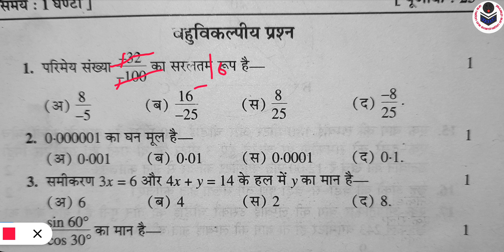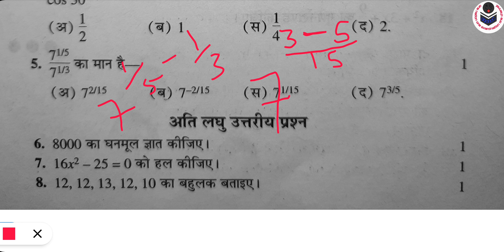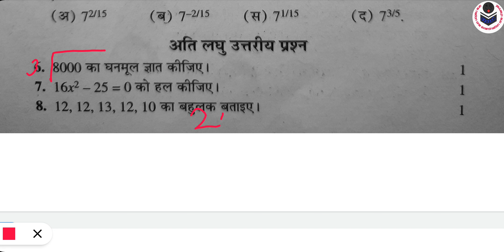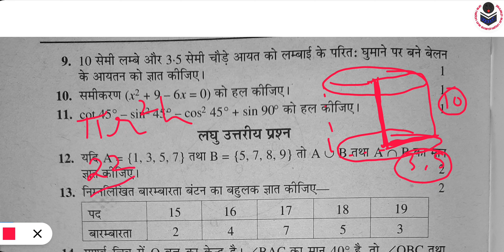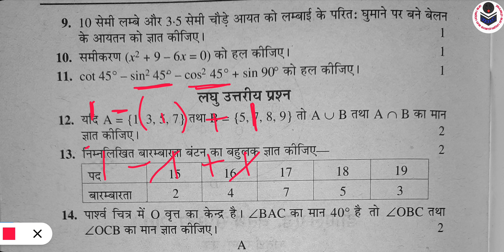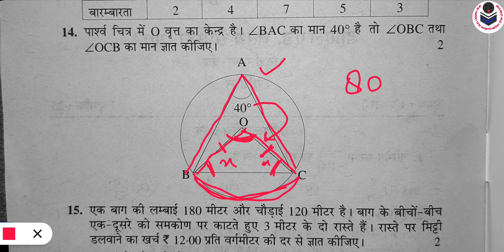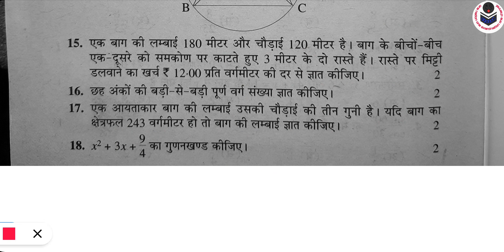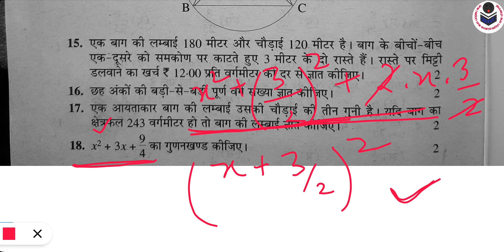DElEd 4th Sem Math Paper 2019 Complete Solution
DElEd 4th semester maths | करणी, करणीगत राशि, करणी चिन्ह तथा करणी का घातांक | chapter 1st | part 1👇👇

PFD 👇👇
One nation one exam
Here one nation one exam is trying to provide you the best videos for all competitive examinations like CTET/UPTET/STET/DElEd/BTC etc.